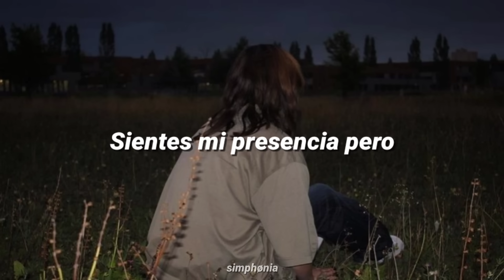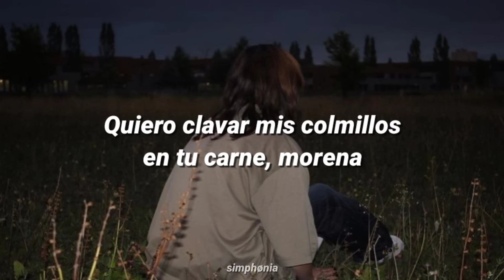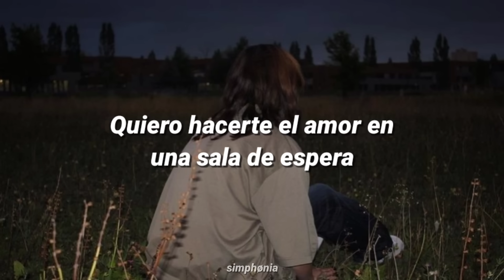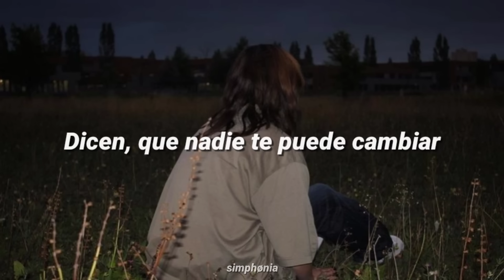La Gusana Ciega - Califórnica [Letra]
Letra:
Le suben al volumen cuando sales a bailar
Enseñas tu cintura y luego vuelves a ocultar

Sientes mi presencia pero no vas a voltear
Y yo me entrego al sueño

Quiero clavar mis colmillos en tu carne, morena
Quiero verte bailar en una sala de espera
Quiero ser tu condena
Quiero verte en escena

Pero dicen, que nadie te puede tocar
Dicen, que nadie te puede cambiar

Tu piel de California no se puede comparar
Enciendes un cigarro y luego vuelves a bailar
Ignoras mis señales no me puedo controlar

Quiero hacerte el amor en una sala de espera

Dicen, que nadie te puede tocar

(Ales)